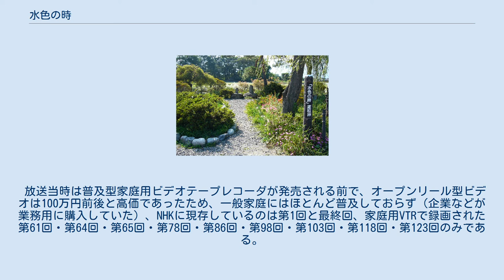水色の時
『水色の時』（みずいろのとき）は、1975年（昭和50年）4月7日から10月4日まで放送されたNHK連続テレビ小説第15作。
 長野県松本市と安曇野を舞台に、医大生を目指すヒロインと看護婦の母という親子の交流を通して家族のあり方を見つめる作品。
 本番組より歴代の連続テレビ小説の放送期間が半年体制となっている。
また2020年現在、放送映像が残っている作品の中で最初に、オープニングのタイトルロゴに横書きが採用された作品である。
 昭和天皇がこの作品をたいへん気に入り、1975年のアメリカ合衆国訪問の際には留守を預かる侍従に「私のいない間、『水色の時』を録画しておいてください」と命じたというエピソードがある。
 脚本の石森史郎によると、ヒロインオーディションの最終選考に残ったのは15人で、NHKサイドはある一人をほぼ決めかけていたが、石森が作風に合うと感じた大竹しのぶを強く推して覆ったという。
 1975年の平均視聴率は40.1%、最高視聴率は46.8%（関東地区、ビデオリサーチ調べ）。
 放送当時は普及型家庭用ビデオテープレコーダが発売される前で、オープンリール型ビデオは100万円前後と高価であったため、一般家庭にはほとんど普及しておらず（企業などが業務用に購入していた）、NHKに現存しているのは第1回と最終回、家庭用VTRで録画された第61回・第64回・第65回・第78回・第86回・第98回・第103回・第118回・第123回のみである。